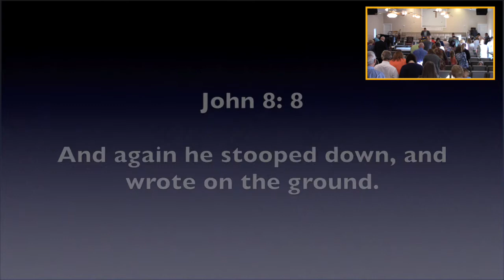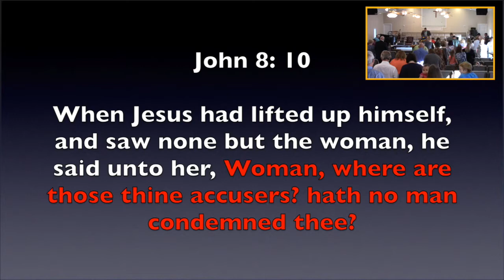9-13-15 PM - Zack Green